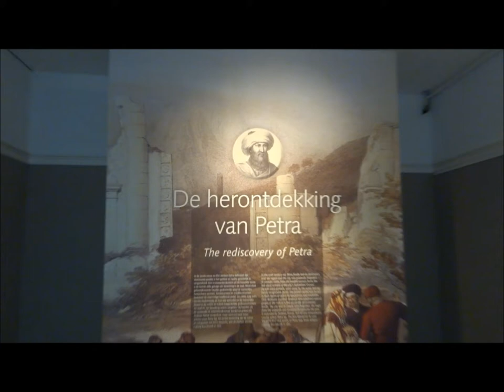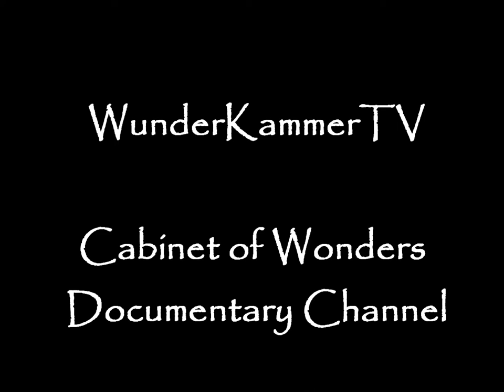Petra: Wonder of the World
Petra Tentoonstelling Rijksmusem van Oudheden Leiden
RMO Wonder in de Woestijn
Petra (Arabic: البتراء, Al-Batrāʾ, Ancient Greek Πέτρα) is a historical and archaeological city in the southern Jordanian governorate of Ma'an, that is famous for its rock-cut architecture and water conduit system. Another name for Petra is the Rose City due to the color of the stone out of which it is carved.
Established possibly as early as 312 BCE as the capital city of the Nabataeans, it is a symbol of Jordan, as well as its most-visited tourist attraction. It lies on the slope of Jebel al-Madhbah (identified by some as the biblical Mount Hor) in a basin among the mountains which form the eastern flank of Arabah (Wadi Araba), the large valley running from the Dead Sea to the Gulf of Aqaba. Petra has been a UNESCO World Heritage Site since 1985.
The site remained unknown to the Western world until 1812, when it was introduced by Swiss explorer Johann Ludwig Burckhardt. It was described as "a rose-red city half as old as time" in a Newdigate Prize-winning poem by John William Burgon. UNESCO has described it as "one of the most precious cultural properties of man's cultural heritage".See: UNESCO Intangible Cultural Heritage Lists. Petra was chosen by the Smithsonian Magazine as one of the "28 Places to See Before You Die.
Source: Wikipedia